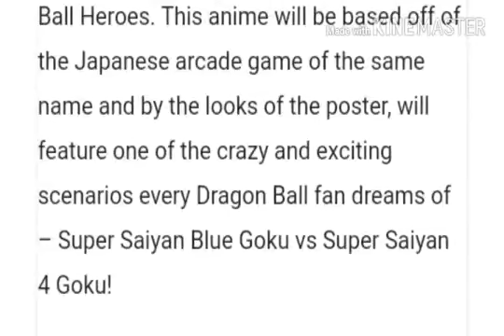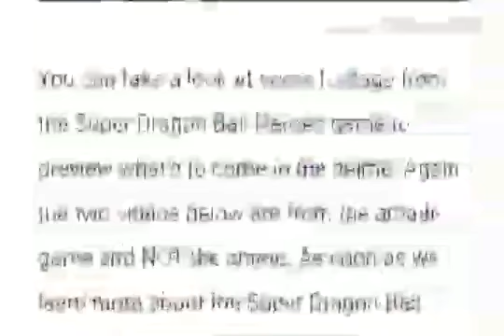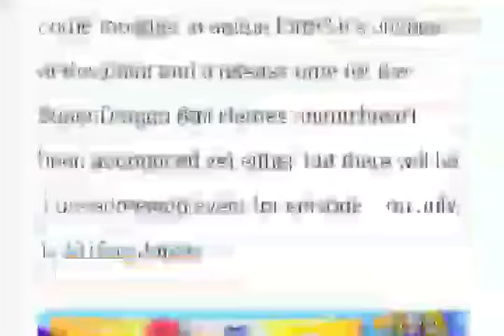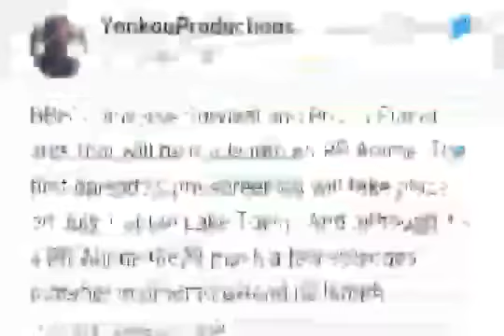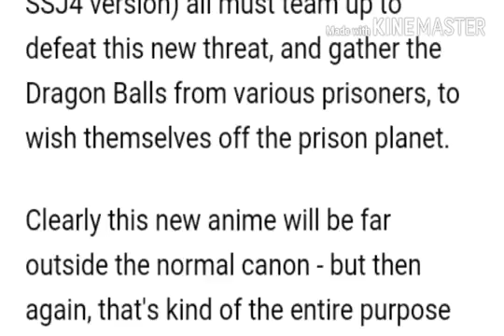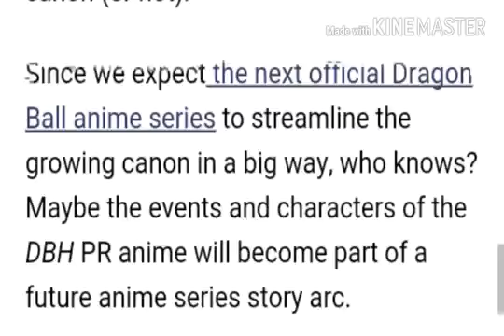Dragon Ball Super Movie REVEALS Vegeta, Beerus + More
Dragon Ball Super' Movie Reveals New Super Saiyan Design

Megan Peters

05/17/2018

Today has been a busy one for the Dragon Ball fandom. Not only did reports reveal a new miniseries is on the way, but Dragon Ball Super’s movie has also given fans a big update about its next project. This December, the franchise will share its first film, and a first-look at its new Super Saiyan design has gone live.

So, if you are ready to see a brand-new take on the iconic form, just look below!

As you can see, the first-look came courtesy of a vetted sources in the anime realm. Yonkou Productions shared images of Vegeta and Goku as Super Saiyans, and the Weekly Shonen Jump art reimagines the form.

At first glance, there isn’t anything too different about the Super Saiyan form. The makeover is different from how the power-up appeared in Dragon Ball Super. Though it is colorful, the Dragon Ball Super movie mutes some of its shadowing. If anything, the new style is more reminiscent to the way Super Saiyan first appeared in Dragon Ball Z.

Also, just take a look at that slick hair. The heroes may not be shining with any Ki auras, but Goku doesn’t look like anyone you want to mess with in this new still.

For those curious, this new design is in line with the overall aesthetic change of Dragon Ball Super. The series will get a major makeover when its first film drops, and fans can thank Naohiro Shintani for that gift. The beloved animator was brought in by Toei Animation to oversee the movie, and his impressive resume includes projects such as One Piece Film Z.

Dragon Ball Super is currently airing its English dub on Adult Swim during the Toonami programming block Saturday evenings at 9:30 p.m. It is also available to stream on Funimation and Amazon Video. The Japanese language release of the series is complete, and available to stream on Funimation, VRV, and Crunchyroll.

If you want to catch up with the English dub, the first 52 episodes of Dragon Ball Super are now available to stream on FunimationNOW, VRV, and available to purchase on Amazon Video as well. The 52 episodes span the full range of what has aired in the North America and covers the "Battle of Gods" arc, "Revival of F" arc, the "Universe 6" arc, and bringing the series right up to the current TV airings of the "Future Trunks" arc.